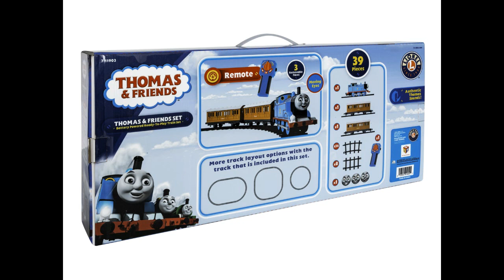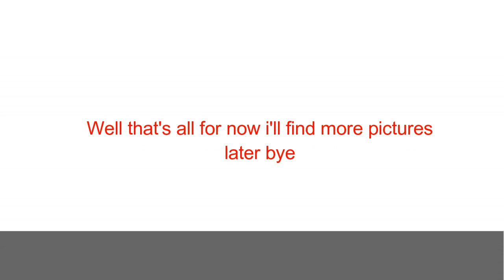New Lionel G Scale Thomas Photos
This is a video showing off all of the new photos for the new 2018 Lionel G Scale Thomas the Tank Engine Train Ste that comes with Thomas Annie & Clarabel as well as three removable faces for Thomas but unfortunately there all happy faces and also this set is not compatible with normal G Scale Trains and requires batteries but this looks like a fun set.
Thomas & Friends is owned by Hit Entertainment